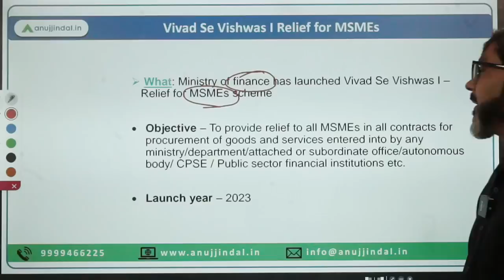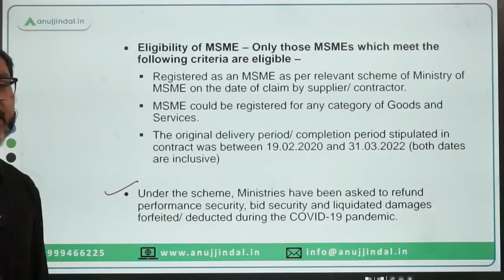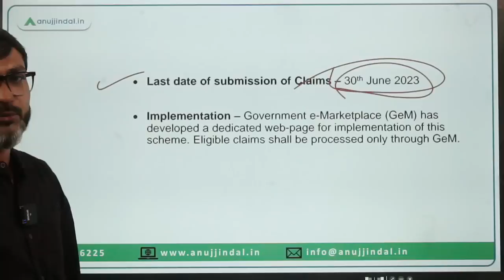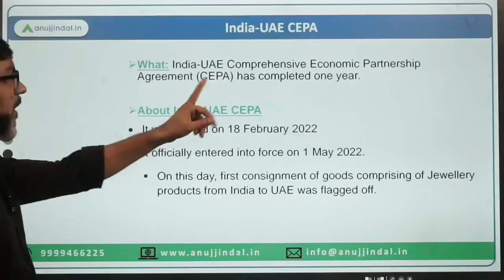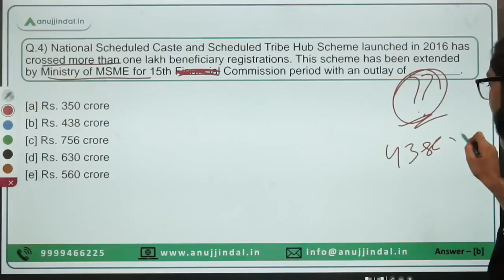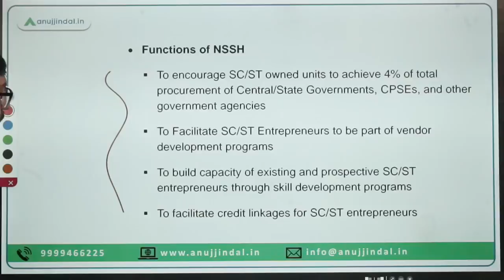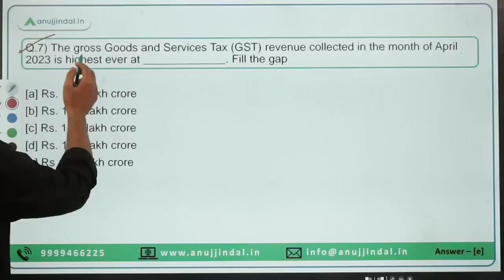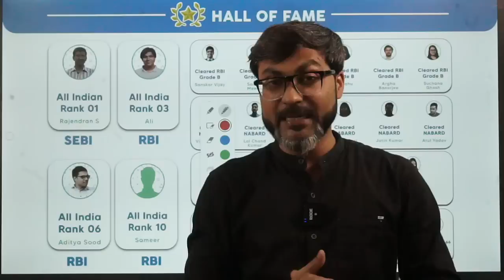PIB Current Affairs 24*7 Current Affairs | RBI Grade B | Daily ESI Current Affairs - Manish Sir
In this session we will discuss the PIB news from 03rd to 04th May 2023. Do watch the complete session and spread the knowledge..!!